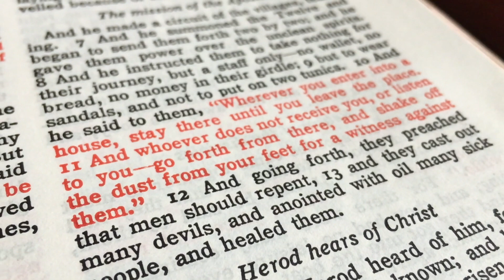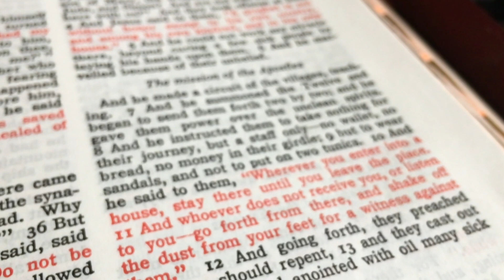Let our faith in God flourish!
Reflection for Sunday, 15th July 2018 (15th Sunday in OrdinaryTime, YearB) by Michael McCann.